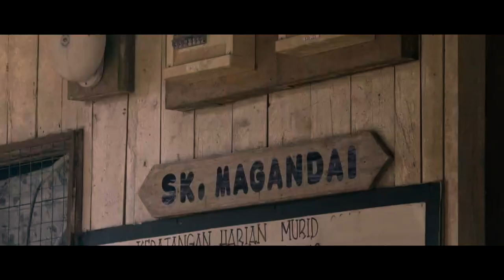மலேசியர்களின் கனவுகளுக்கு ஆதரவு தந்தமைக்கு நன்றி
ஒவ்வொரு கனவுகளுக்குப் பின்னால் கனவுகளின் படைப்பாளிகள் இருக்கிறார்கள்,அவர்கள் நம் கனவுகள் சாத்தியப்பட உதவுகிறார்கள்.
மலேசியர்களின் கனவுகளை நீங்கள் எவ்வாறு நனவாக்குகிறீர்கள் என்பதைப் பாருங்கள்.